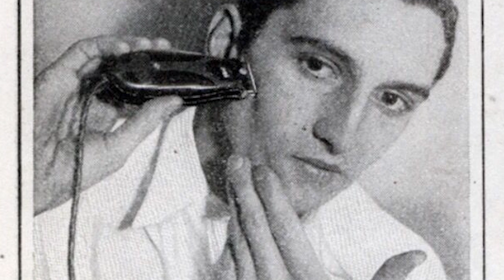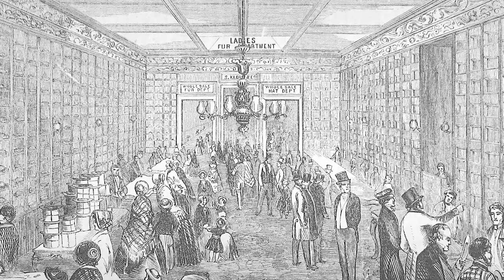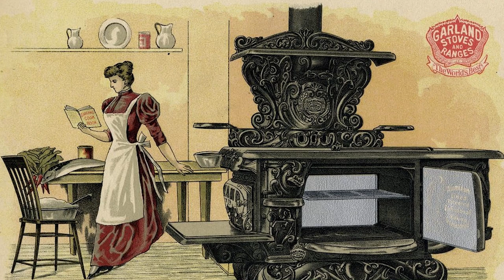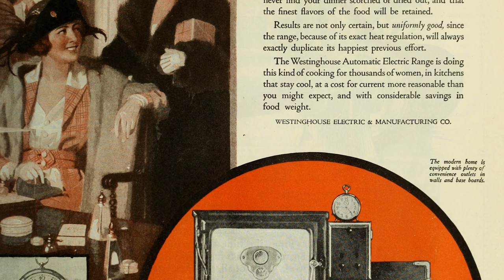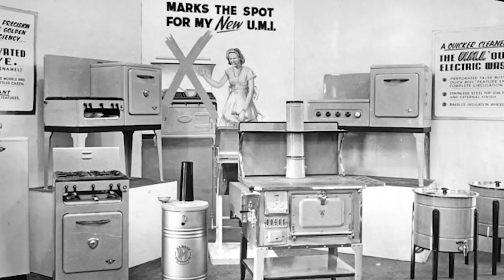Chain Your Woman to the Stove - Feminism in the 1930s | BETWEEN 2 WARS I 1938 Part 2 of 4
Under the yoke of economic depression and more and more authoritarian rulers, Western women face renewed misogyny, patriarchy, and decreasing independence. But not all women think this is such a bad thing.

Hosted by: Indy Neidell, and Anna Deinhard
Written by: Spartacus Olsson
Directed by: Spartacus Olsson and Astrid Deinhard
Creative Producer: Joram Appel
Post-Production Director: Wieke Kapteijns
Research by: Spartacus Olsson
Edited by: Daniel Weiss
Sound design: Marek Kamiński

Sources:
Bundesarchiv_Bild:
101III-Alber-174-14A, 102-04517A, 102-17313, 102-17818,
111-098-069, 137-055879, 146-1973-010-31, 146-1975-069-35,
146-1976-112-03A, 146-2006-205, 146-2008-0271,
183-E10868, 183-E20457, 183-H28245, 183-J02040,
183-S08630, 183-S68014, 183-S68021, 183-S68029,
noun_pipe By Icon Lauk,
noun_company By wardehpillai,
noun_Farmer By Francisca Muñoz Colina.

Colorizations by:
- Daniel Weiss
- Norman Stewart

- Not Safe Yet - Gunnar Johnsen
- The Dominion - Bonnie Grace
- The Charleston 3 - Håkan Eriksson